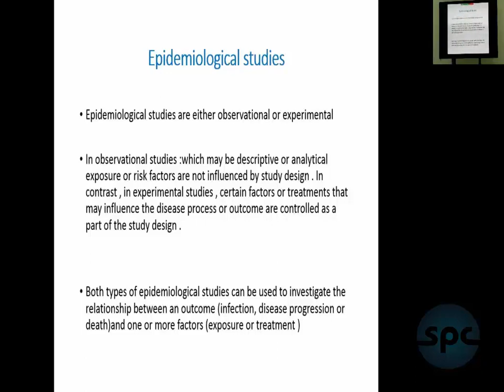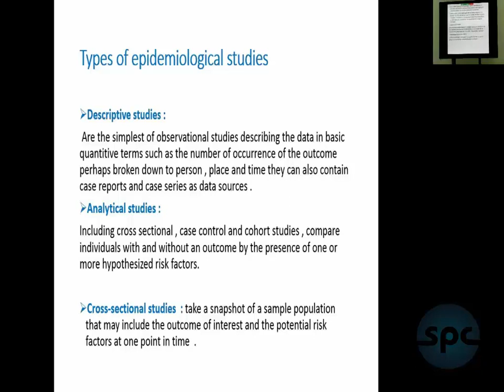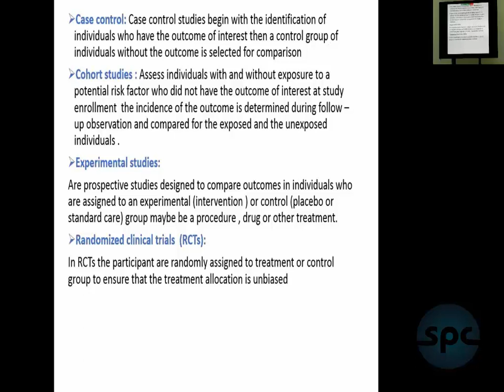CBIC research and study design Dr Ghada Part 2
🎯 For more details:
- Call us (what's app available):

- Address:
Villa 29 tawfik st. from tayaran st. nasr city - Cairo - Egypt.

SPC, it seems impossible until you do it.✊